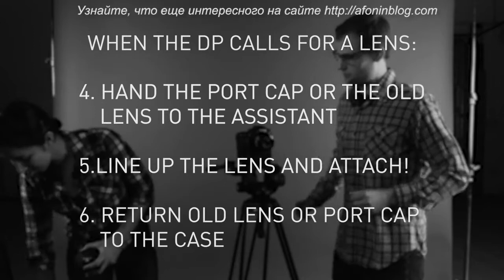RocketJUmp - Совет Профи - Как ПРАВИЛЬНО менять объектив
В нем показано, как меняют объективы на съемочной площадке.